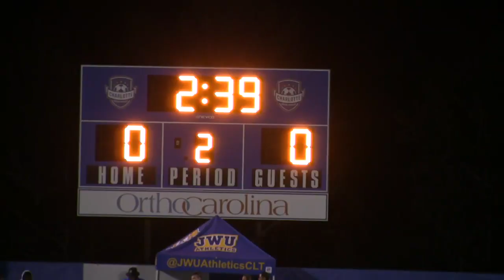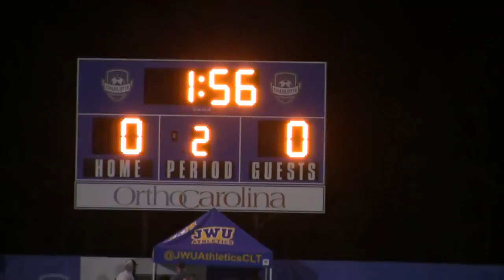WSOC: Washington Adventist 3 JWU 0 10/18/18, Pt. 1